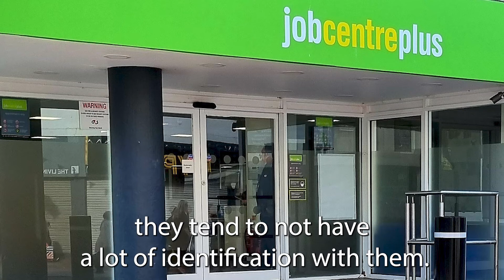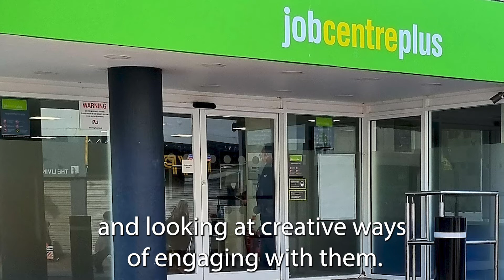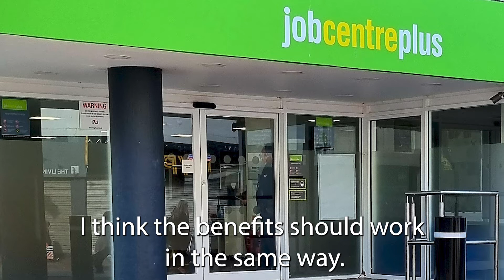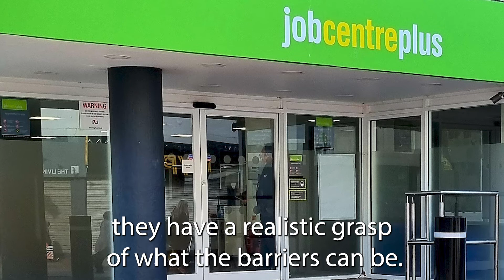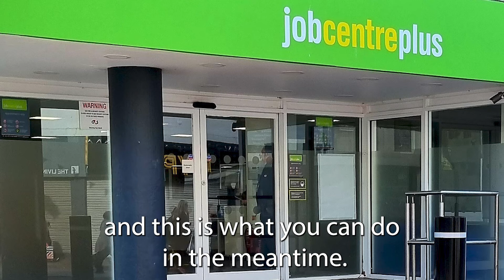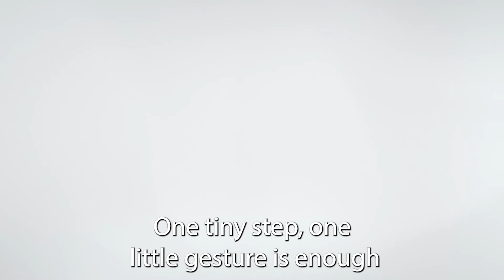Accessing benefits when you're homeless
Jackie gives us some insight into how Jobcentres can be more effective when working with homeless people, how the Jobecentres can reach out to those who are hard to reach, what accessing benefits should be like and what should the public do?

“Lets change the language and support people of different levels to actually access it”

“You’ve had a situation that put you on the street, it doesn’t mean you are no longer human”

Expert Link have been funded by the Lloyds Foundation to facilitate the Welfare Change Lived Experience Group. If you want to change your practices to improve access to benefits for people experiencing multiple disadvantages, please get in touch and find out how the Welfare Change Lived Experience Group can help you!

And don't forget to sign up to Expert Links free newsletter